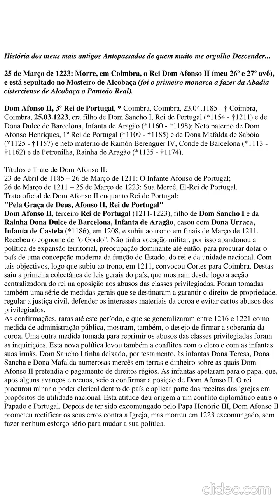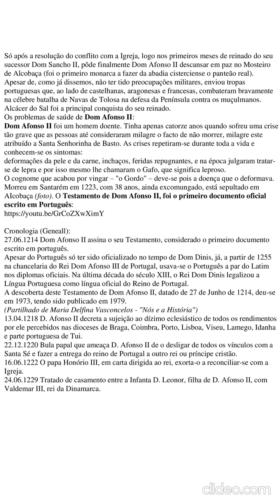Dom Afonso II, Rei de Portugal (por António Carlos Janes Monteiro)